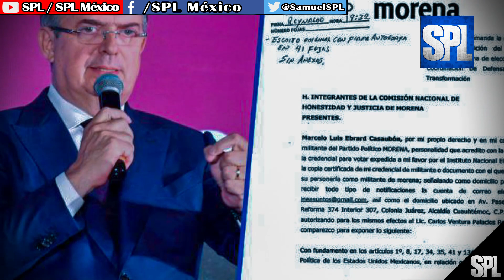Marcelo Ebrard se LANZA contra MORENA ¡IMPUGNA proceso interno! y ANUNCIA Nuevo PARTIDO POLÍTICO